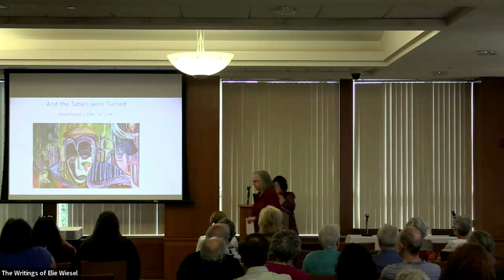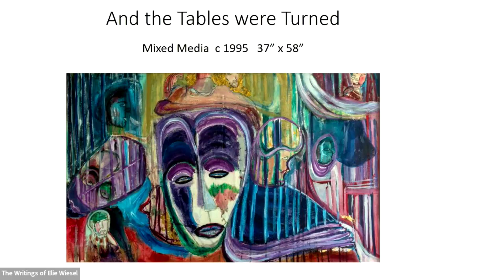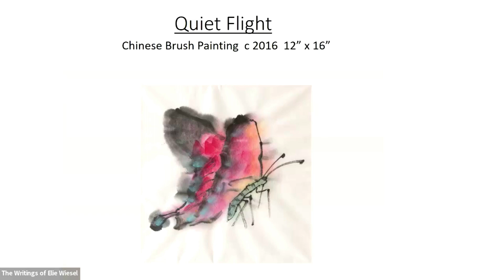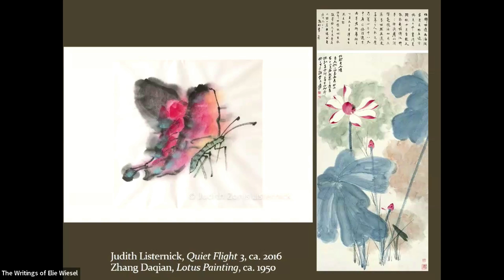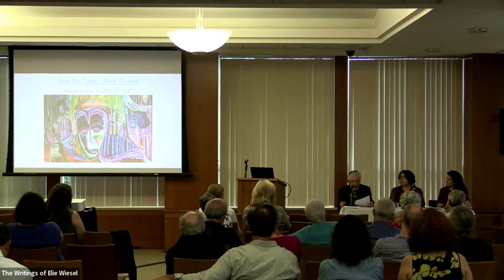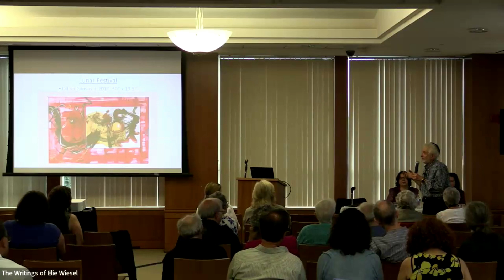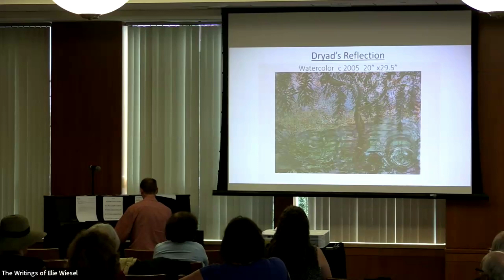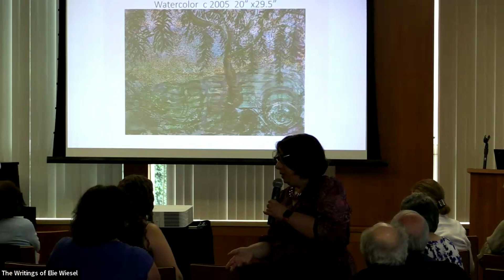The Writings of Elie Wiesel, The Paintings of Judith Zonis Listernick